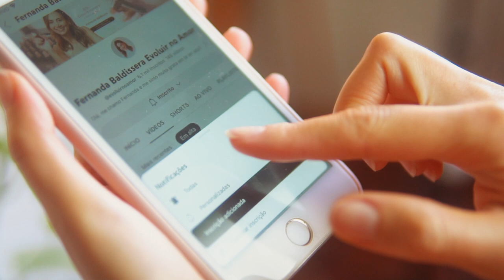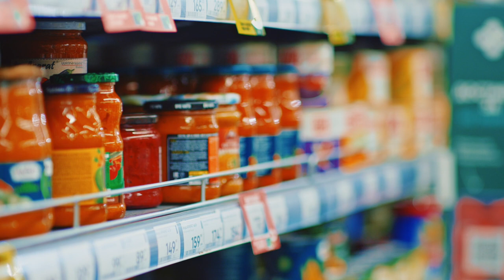5 Pilares Fundamentais para a Saúde e Qualidade de Vida e como os Florais de Bach Podem Ajudar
5 Pilares Fundamentais para a Saúde e Qualidade de Vida e como os Florais de Bach Podem Ajudar

Ter uma vida saudável e equilibrada é o desejo de muitas pessoas, mas em um mundo repleto de excessos e hábitos pouco saudáveis, alcançar essa meta pode ser um grande desafio.

Entre os obstáculos mais comuns estão os desequilíbrios emocionais e mentais, a alimentação inadequada, a falta de hidratação, o sono de má qualidade e a falta de exercícios físicos e lazer.

É aí que entram os Florais de Bach, que podem ajudar a equilibrar a mente e as emoções, melhorar a alimentação, a hidratação, o sono e a disposição para a prática de atividades físicas.

 🙏 Gratidão por nos seguir

💜 COMPARTILHE nossos vídeos e não deixe de dar um LIKE